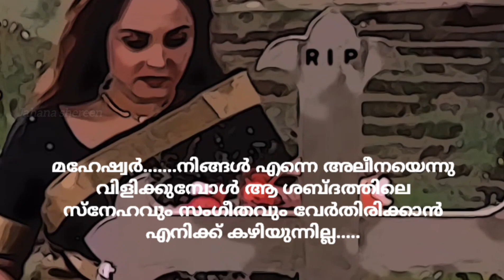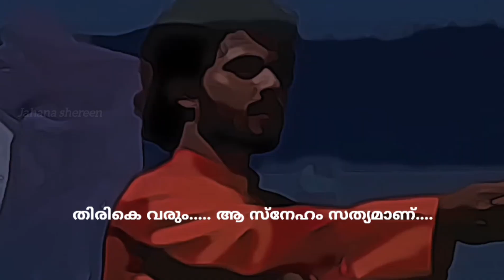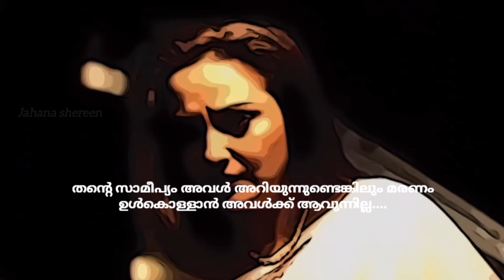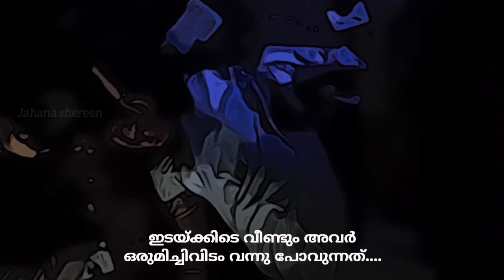അലീനയും മഹേഷ്വറും | ദേവദൂതൻ | Malayalam Movie | Story | 2024